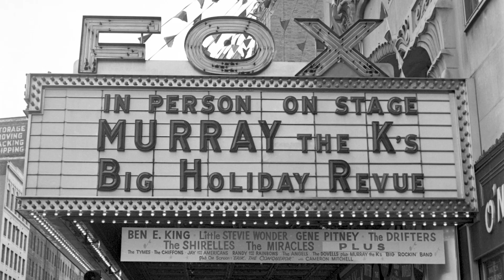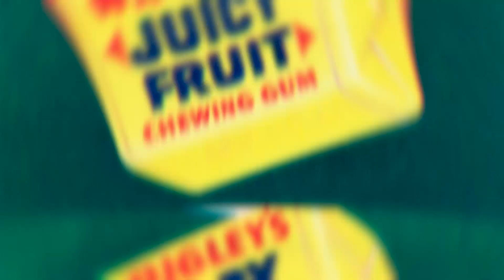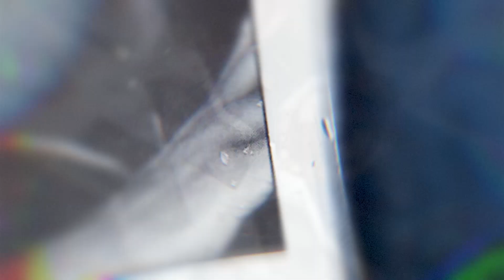Luther Vandross's Velvety Vocal Accomplishments! | NAACP Image Awards '23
The singer was a force of nature with a voice of gold! Watch the 2023 NAACP Image Awards on February 25th at 8/7 c.